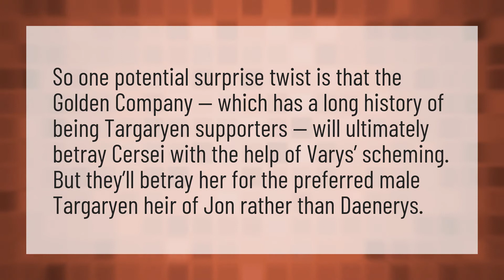Who will betray daenerys for love?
Roxanne • Who will betray daenerys for love?